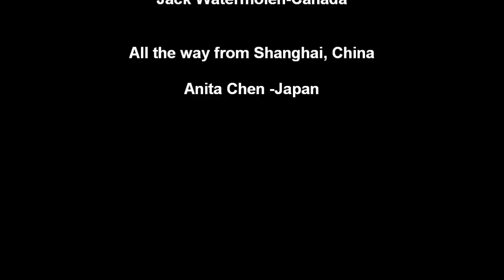Kellogg-Briand Pact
Another awesome IB History project